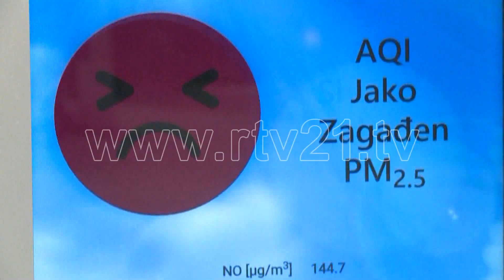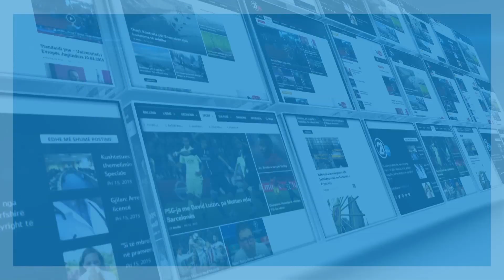Konferencë e fundvitit e ministrit në detyrë të Mjedisit - 24.12.2019